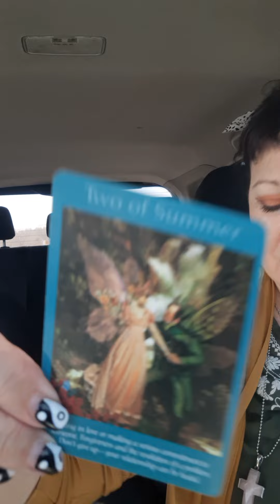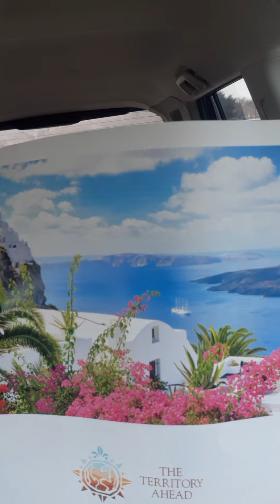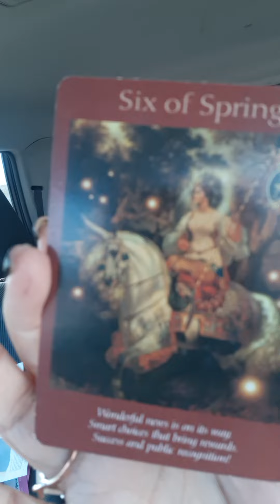🔮🥊🎱SCORPIO SITUP AND PAY ATTENTION TO YOUR GUIDES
🥊🔮🎱🙏😇SCORPIO SPIRIT MESSAGES: YOU CANT AFFORD TO IGNORE ANYMORE✌🧜🏿‍♀️